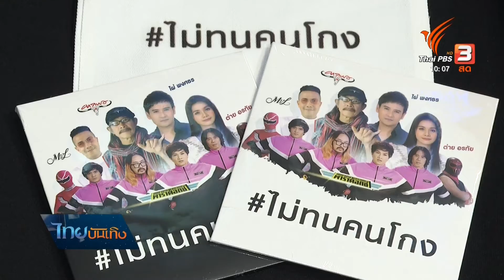ศิลปินร่วมทำเพลง "ไม่ทนคนโกง"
แคมเปญไม่ทนคนโกงเริ่มมาตั้งแต่ต้นปี ก่อนที่จะเปิดตัวจุดกระแสให้กว้างขึ้น และให้ศิลปินในโครงการแชร์แนวคิดทำงาน บทเพลงที่ปล่อยออกมาพร้อมๆ กันทั้ง 4 เพลง เลยเป็นเสียงที่ชวนคนไทย ตั้งคำถามกับความไม่โปร่งใสใกล้ตัว